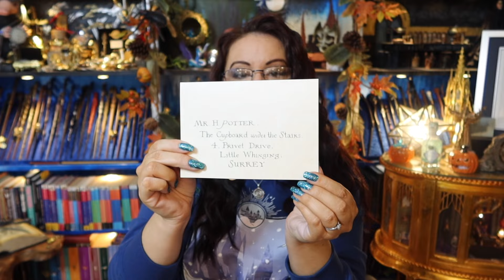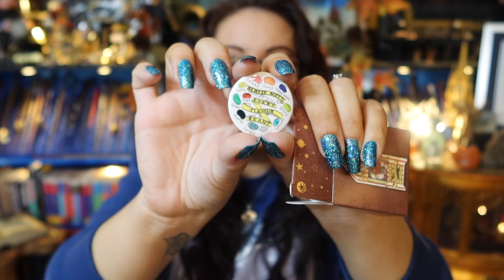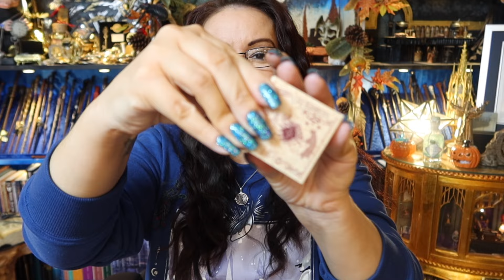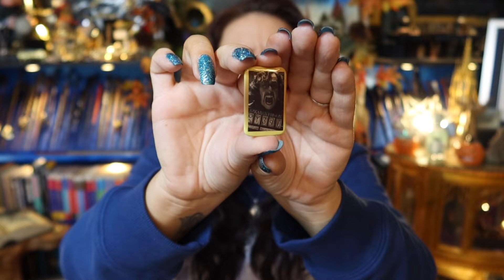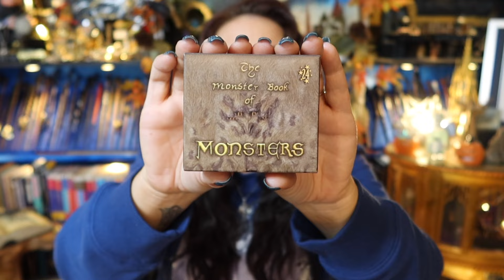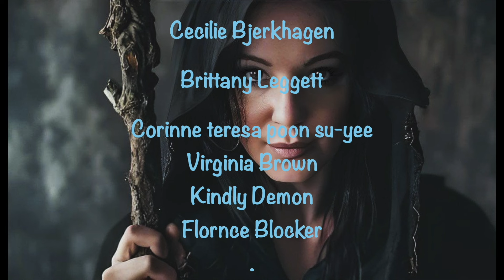🎄 FIRST LOOK - New Kellica Harry Potter Trunk Advent Calendar by The Carat Shop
Thank you so much to Kellica for sending me this incredible Advent Calendar. It is so magical and one of my absolute favourites. Make sure you check them out they are amazing 🤩

🛍️ My EBay Shop

Always✨

This calendar  have been sent to me for FREE by Kellica. The Music is from IMovies and it called Simple and is FREE to use. I have full permission to use those piece of music. All opinions are my own